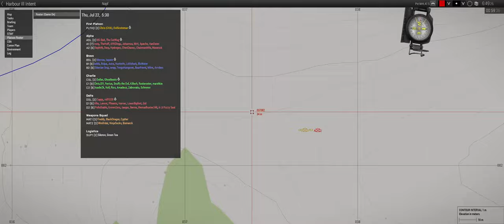Without Piers - ShackTac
This is a shore thing.

April 2, 2022 - Arma 3 Coop on Napf